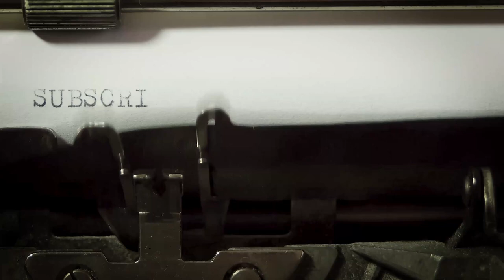Forró Pál: A szörnyű felfedezés (Hangoskönyv)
"Délután óta sok minden történt a lelkében. Valahogyan másképpen kezdte látni a férjét. Titokzatosabbnak, érthetetlenebbnek. Szeretett volna közelebb férkőzni hozzá. Mit őrizhet például a páncélszekrényben? Adrienne még sohasem gondolkozott azon, hogy valójában mennyi pénze is lehet az urának?"

A szörnyű felfedezés : Regény / Forró Pál

kisregény ; magyar

Készült az ISZT támogatásával.

eredeti kiadvány: A szörnyű felfedezés : regény / Forró Pál

CC licensz: Nevezd meg! - Így add tovább!